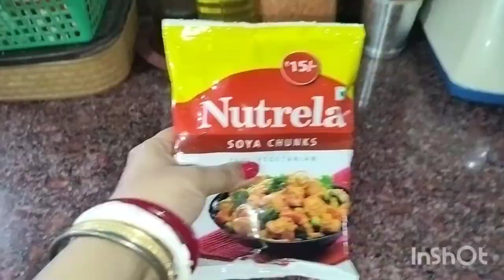bengalivlog সারা দিন গাধার খাটুনি খেটেও তারপর নিজের জন্যে আর সময় থাকেনা 😰 | দিদার spacial রেসিপি 😋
Hi lovelies I'm SHALINI & welcome back to my channel. thanks for watching this video & staying with me. I'm a simple house wife & I love play with makeup & vlogging. I hope this video will be helpful to you. I know my lighting not the good but your loyalty to my channel means the world to me. thank you for watching this video & visiting my channel. please SUBSCRIBE to my channel for more good videos and stay connected with me. don't forget to LIKE COMMENT & SHARE... more love to you ❤💛You can connected with me on-

👉COPYRIGHTS👈

All the contents in the video was created by Me(Shalini Lodh Podder) Please don't use any photo and content without talking My permission